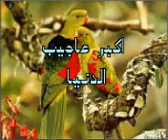عجائب الدينا سبعة- الجزء الاول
سبحانه الله والحمد الله